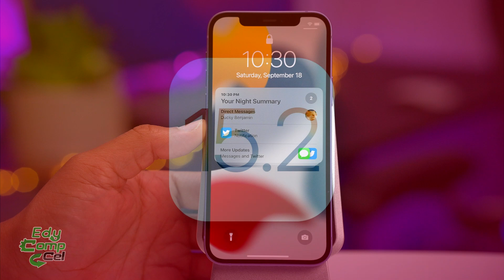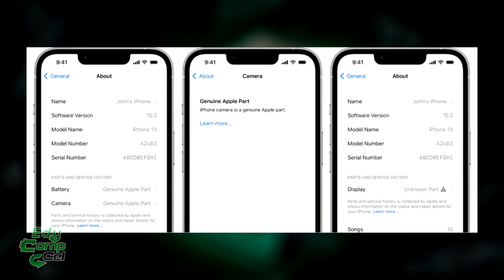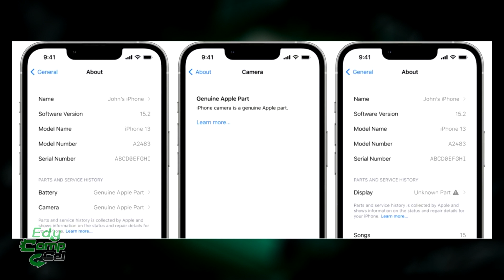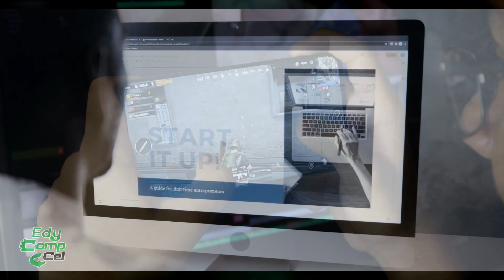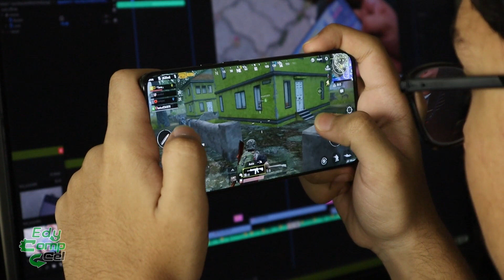FIM das PEÇAS PIRATAS? CELULAR mostra a QUALIDADE das PEÇAS trocadas! Giro técnico #5